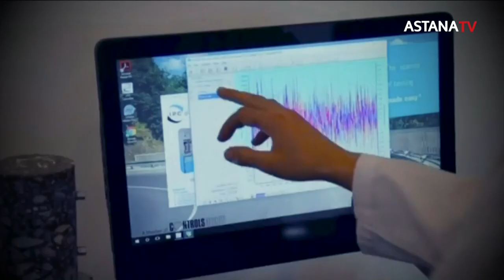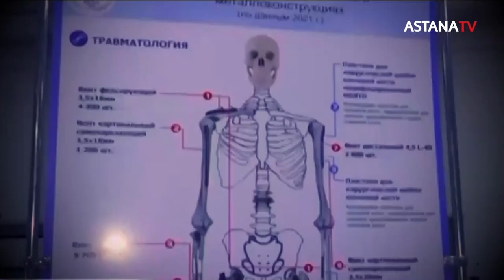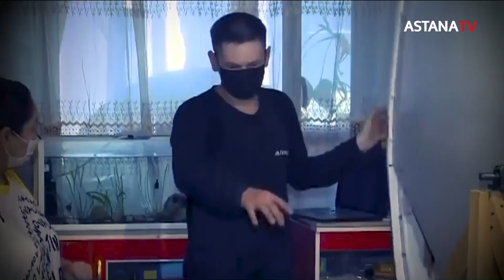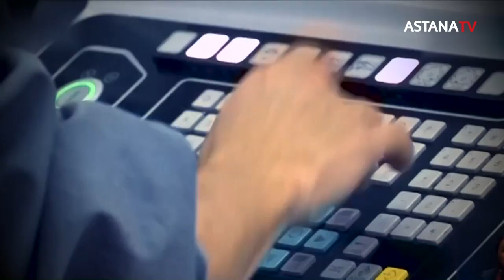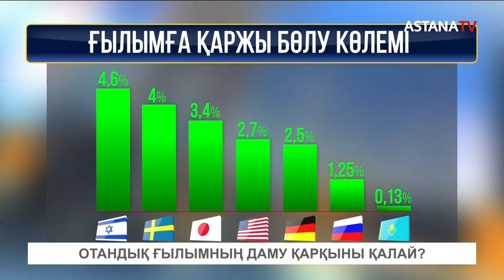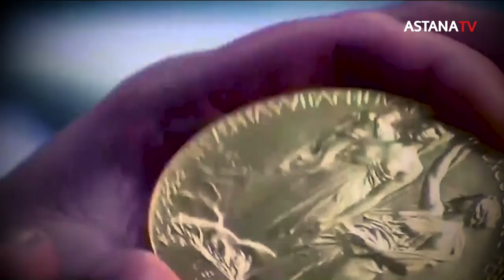Айтарым бар. ОТАНДЫҚ ҒЫЛЫМНЫҢ ДАМУ ҚАРҚЫНЫ ҚАЛАЙ? (27.10.2022)